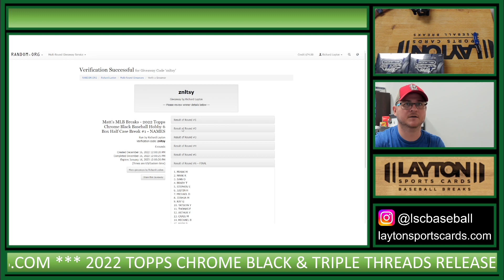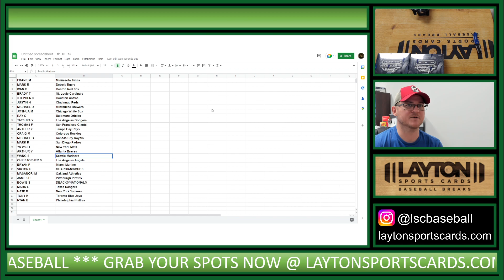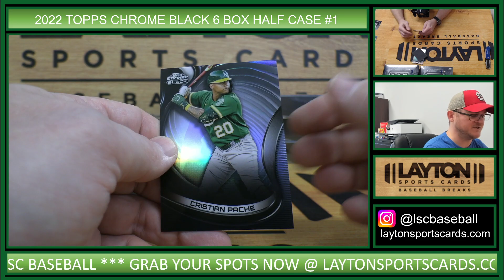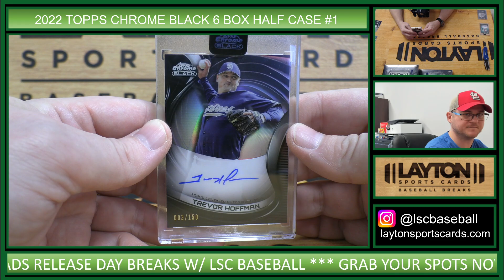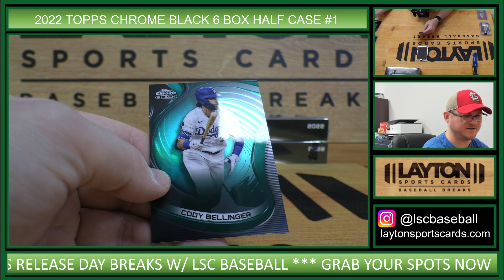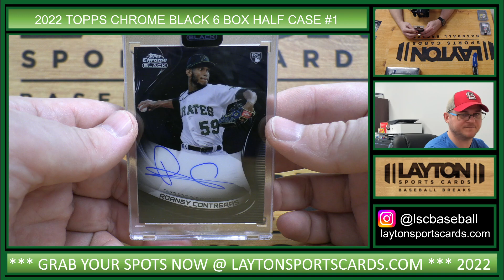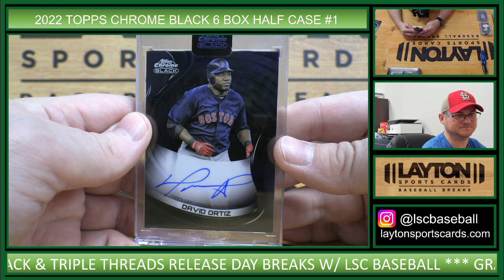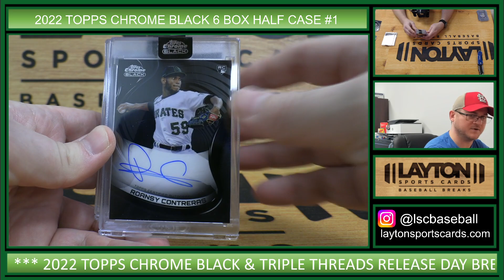2022 Topps Chrome Black Baseball Hobby 6 Box Half Case Break #1